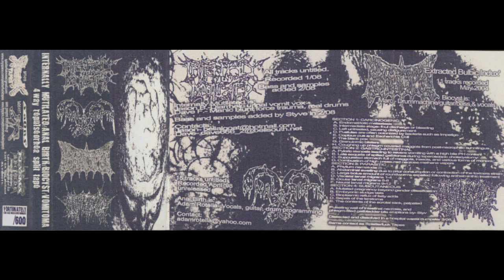Vomitoma - Large Bolus Amount Of Roundworms Expelled Following Anthelminthic Treatment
4 Way Repulseorhea